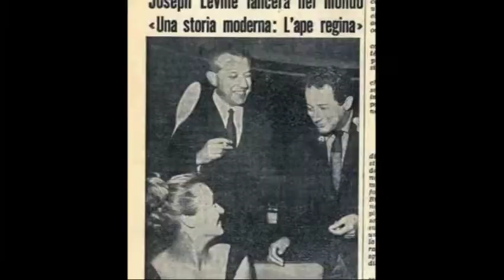ALFONSO SANSONE PRODUTTORE PER CASO # 3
Con la partecipazione di  Franco Avenia, Harald Buggenig, Guido Fiandra, Ingrid Lill Høgtun,  Francesco Maselli, Helen Pringle, Agostino Sansone, Alfonso Sansone, Giancarlo Santi, Vittorio Taviani, Giorgio Urbinelli e Tonino Valerii.

Dopo la guerra Alfonso Sansone inizia quasi per caso a produrre documentari con il fratello Agostino e da Palermo si trasferisce a Roma. Grazie a Citto Maselli entra in contatto con un giovane australiano di origini polacche, Henryk Chroscicki, che è nella città del cinema per frequentare il centro sperimentale di cinematografia.

Henryk e i fratelli Sansone diventano amici e iniziano a sognare i film che desiderano realizzare.

Fondano inizialmente la società ATC con cui noleggiano macchine da presa alle produzioni. Henryk acquista in Francia la licenza per costruire una lente anamorfica che ribattezzano Totalscope.

Successivamente entrano nella produzione cinematografica e creano la SanCro Film, acronimo dei loro cognomi: Sansone e Chroscicki.

La loro produzione fà la fortuna di molti registi come i Taviani e Ferreri. Con Ferreri dopo il film EL COCHECITO avviano una fruttuosa collaborazione, a cui si unisce Ugo Tognazzi che diventa un attore fondamentale per il regista.

La Sancro Film produce anche film western coinvolgendo star hollywoodiane come Telly Savalas, James Coburn, John Phillip Law e Lee Van Cleef.

Alfonso ed Henryk diventano due produttori affermati, lavorano con Rizzoli, Lombardo, Ponti, Levine e tanti altri.

Dopo i tempi duri arrivano i tempi delle vacche grasse.

Anni dopo, quando la SanCro viene chiusa, Sansone inizia a distribuire film d’autore e porta in Italia le opere di Wenders, Fassbinder, Herzog e Rohmer.

Chroscicki continua ad occuparsi di mezzi tecnici creando la Cosmovision e successivamente la Technovision, collaborando anche con Francis Ford Coppola in Apocalypse Now.

Questa è la loro storia… questa è la storia di un cinema che non c’è più.